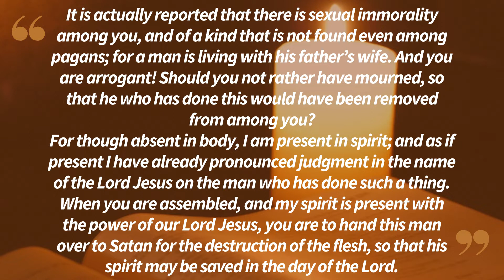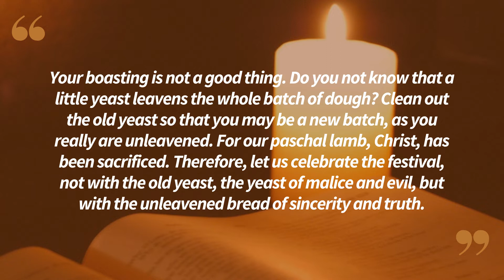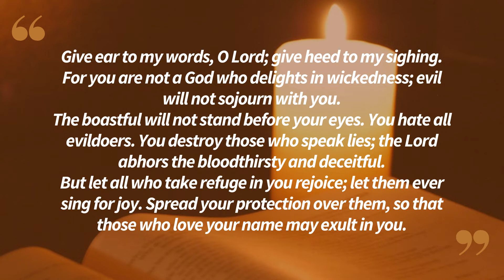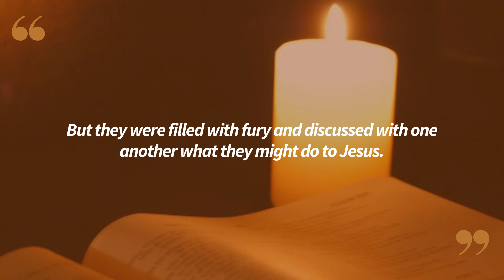Lectio Divina in English Monday 09/05/2022